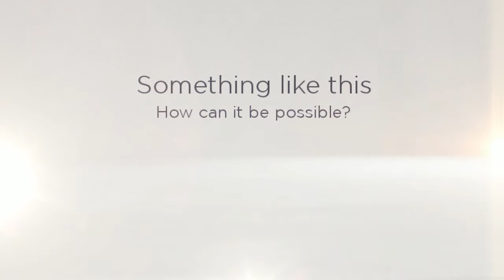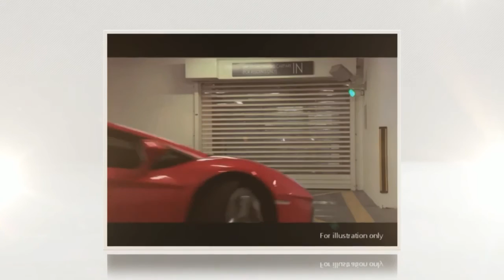DAISY SUITES FREEHOLD !HIGH CEILING WITH PRIVATE POOLS ! DAISY SUITES FREEHOLD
DAISY SUITES FREEHOLD! DAISY SUITES FREEHOLD ! 25 EXCLUSIVE APARTMENTS WITH BALCONY POOLS AND HIGH CEILING ! COME HOME TO A COZY ENCLAVE AT BRADDELL ROAD DAISY SUITES!